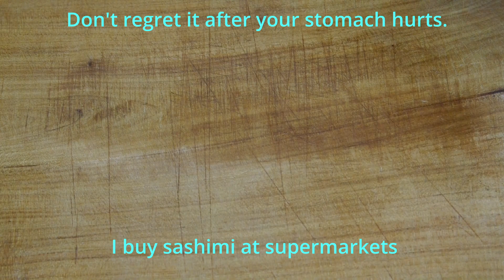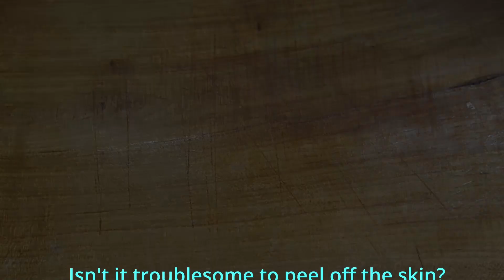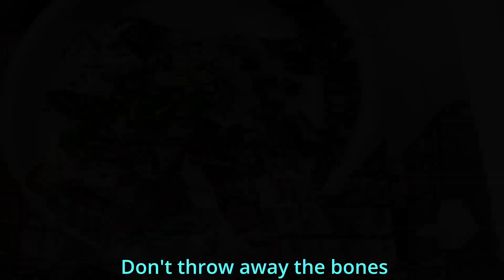Horse mackerel sashimi just by carving?! Anyone can do it.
こんにちは。『boooton』　です。
世界の多くの人に日本の家庭料理の基本的な作り方を伝えたいと思っています。

●●字幕をご利用いただけます。 💡動画の右上にある[cc]テキストと右上にある3つのドットをクリックし、[翻訳]をクリックすると、字幕を有効にできます●●

Don't you get tired of ordinary sashimi?
Try different sashimi once in a while.

Anyone can do it just by engraving.
However, I have to cut the fish, so why not give it a try?

It is a little arrangement recipe using condiments.
Try and see what ingredients you have at home.

I also show you how to easily cut a horse mackerel.
Please watch this video and make your own sashimi.
It's delicious to eat at the shop, but the fish you cut yourself is exceptional.

Originally, how to enjoy food is free.
In the world of cooking, there are proper and rational ways of eating that match the ingredients, but in home cooking, it's okay to break those rules.

Home cooking doesn't have to be professional cooking.
You may not always have the seasonings listed in the recipe you want to make.

That's why I think it's much more fun to experiment with your own combinations of ingredients and have a way of arranging them.

Please find new ways to use condiments that are not standard in your home.

皆さんの国と違うところがたくさんあるかもしれません。
参考になることがあれば幸いです。

▶▶ 着信音をONに🔔 新着動画のお知らせが届きます!!

booo！Ton　kitchenでは、日本人による日本の家庭料理の簡単な作り方を紹介していきます。
プロでなくても家庭で誰でも簡単に作ることが出来るような動画を目指します。
見たことない食材が有るかもしれません。
きっと似た食材が身近にあると思います。
皆さんも真似をして試してください。

特別な料理は、ありませんが
日本人が普段、食べている料理ばかりです。
シンプルな調理方法と味付けで出来ています。
健康的な料理なので一度作ってくれることを願っています。

日本食に興味を持ったら、是非訪れてみてください。
日本の素晴らしさに触れてもらいたいです。
普段の日本食をご覧ください。
このビデオが気に入ったら、チャンネルの成長に協力してください。

友達、レシピが気に入ったら、ソーシャル ネットワークでこの動画を友達と共有してください。📢
ビデオを評価してください！それはチャンネルの発展にとって素晴らしいことであり、重要なことです!👍
コメントを書くか、笑顔を入れてください。応援よろしくお願いします！！

コメントに視聴してくれた国を記入してくれたら嬉しいです。

御時間ありがとうございます